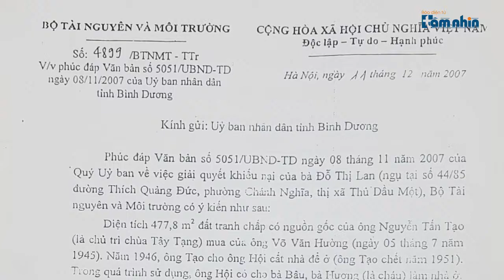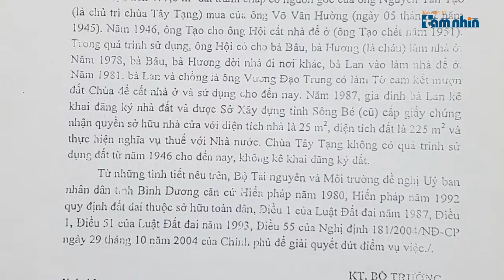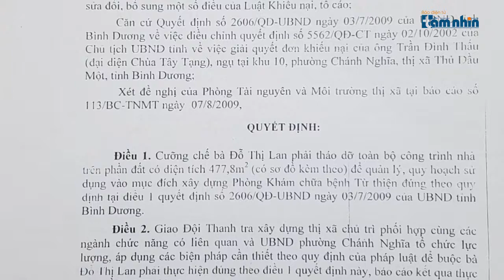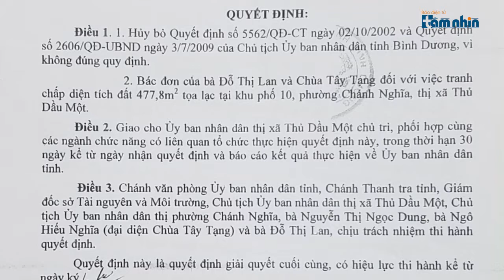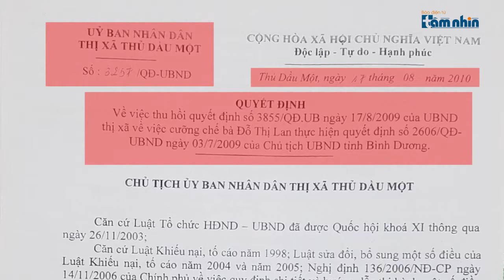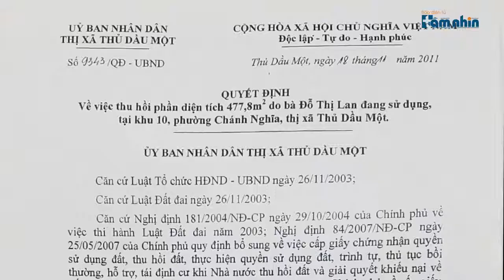Bình Dương: Thu hồi hàng loạt quyết định thu hồi đất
Việc cấp Giấy chứng nhận quyền sử dụng đất cho gia đình ông Vương Đạo Trung và Bà Đỗ Thị Lan tưởng chừng sẽ suôn sẻ theo đúng quy định của pháp luật khi mà Bộ Tài Nguyên và Môi trường đã có ý kiến phúc đáp Văn bản số 5051/ UBND-TD ngày 8/11/2007 của Uỷ ban nhân dân tỉnh Bình Dương.